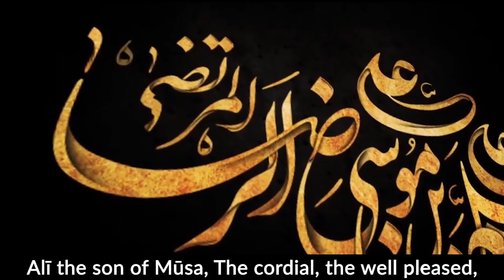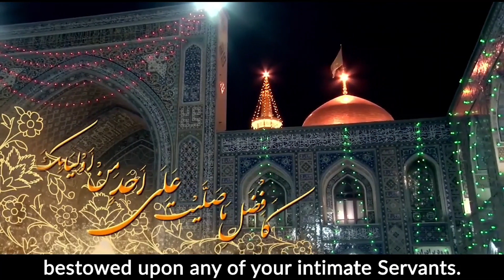[Music Video] Special Salawat for Imam Reza (AS) [En Sub]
اللهم صل علی علی بن موسی الرضا المرتضی
Eight is the time, every morning and evening we remember you, put our hands on our chests, face towards your shrine wherever we are, and recite your special Salawat!